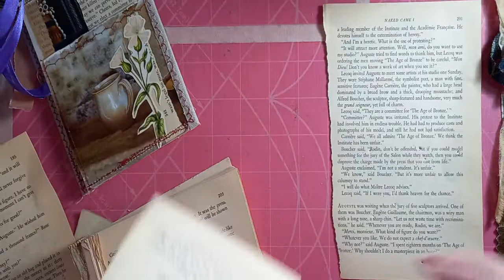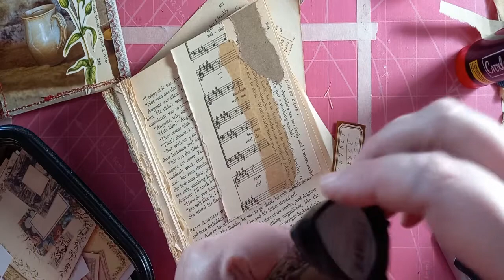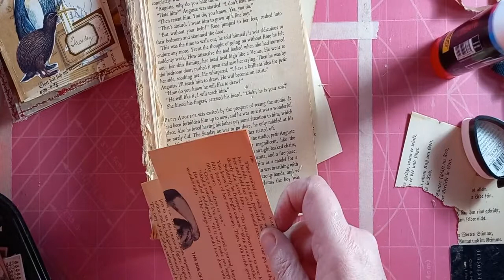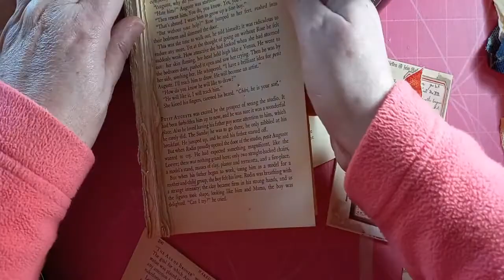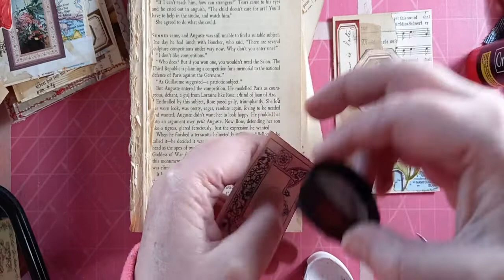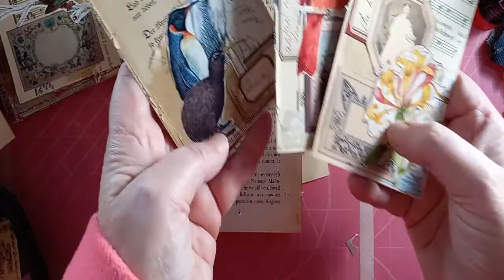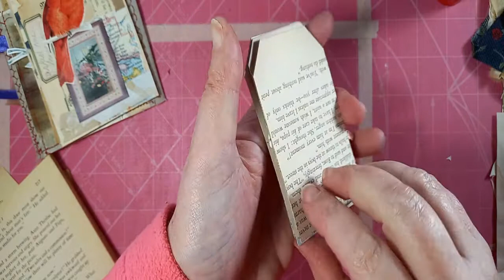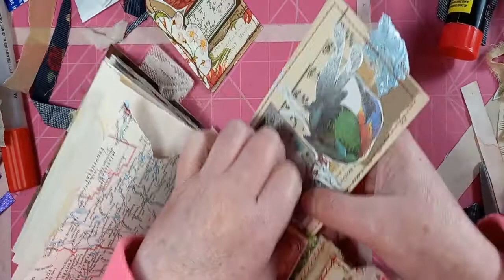Repurposing Soup Packets Into A Small Journal Part 2/ recycling / From Trash To Treasure Tutorial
Repurposing Soup Packets Into A Small Journal Part 2/ recycling / From Trash To Treasure Tutorial. How to make a small journal from recycled materials or make it from repurposing foil, plastic packets and turn it into something beautiful as a journal and you can use for positive journaling.

If you find this video helpful and positive content. I would appreciate if you can support me so I can make more videos and grow my channel by leaving me a tip

You can find me:
linktree: